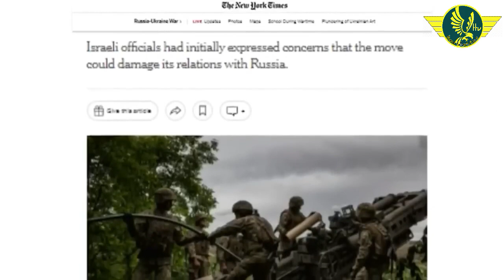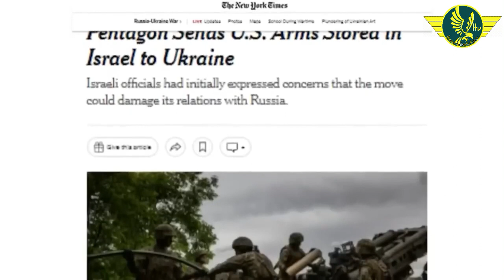Pentagon Sends U.S. Arms Stored in Israel to Ukraine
WASHINGTON — The Pentagon is tapping into a vast but little-known stockpile of American ammunition in Israel to help meet Ukraine’s dire need for artillery shells in the war with Russia, American and Israeli officials say.

The stockpile provides arms and ammunition for the Pentagon to use in Middle East conflicts. The United States has also allowed Israel to access the supplies in emergencies.

The Ukraine conflict has become an artillery-driven war of attrition, with each side lobbing thousands of shells every day. Ukraine has run low on munitions for its Soviet-era weaponry and has largely shifted to firing artillery and rounds donated by the United States and other Western allies.

Artillery constitutes the backbone of ground combat firepower for both Ukraine and Russia, and the war’s outcome may hinge on which side runs out of ammunition first, military analysts say. With stockpiles in the United States strained and American arms makers not yet able to keep up with the pace of Ukraine’s battlefield operations, the Pentagon has turned to two alternative supplies of shells to bridge the gap: one in South Korea and the one in Israel, whose use in the Ukraine war has not been previously reported.